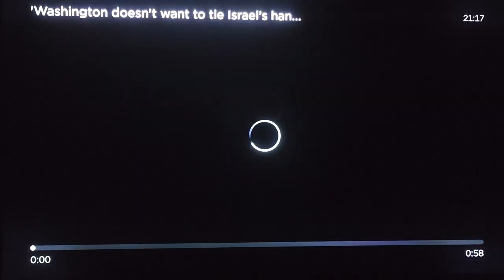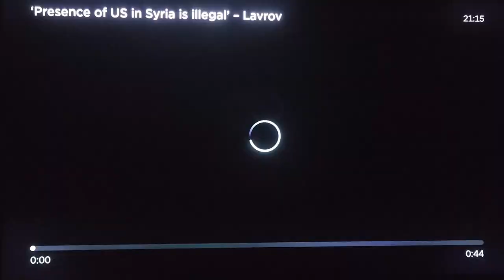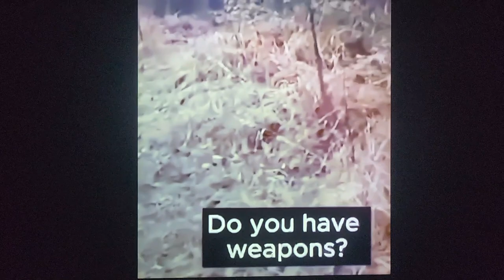Andriivka will fall! San Francisco cleanup for Xi. U.S. wants war in the Middle East.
Amazing how San Francisco got cleaned up before Xi Jinping visit! This shows the true Democrat agenda. They can crack down on crime and clean things up anytime they want. The destruction of their cities are so that Real Estate can be purchased cheap by their billionaire donors! The warmongering Democrats and Israelis continue Genocide in Gaza with 12,500 dead civilians and about 1/3 to 1/2 are children. The Russians are crushing Ukraine. Andriivka will fall soon. Seems to me the United States wants to go to nuclear war with the Middle East Conflict.